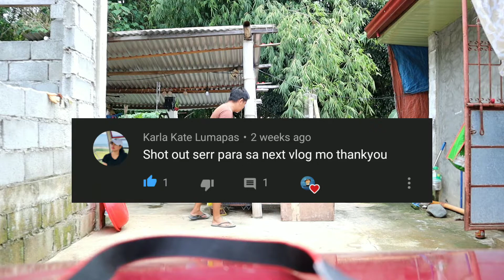buntis na alaga natin.american bully potchie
kamsta mga idol
anong balita sa buhay buhay natin

mga shout out natin nasa dulo po ng video

mga gsto mag pa shout out comment lang po
salamat at God Bless po